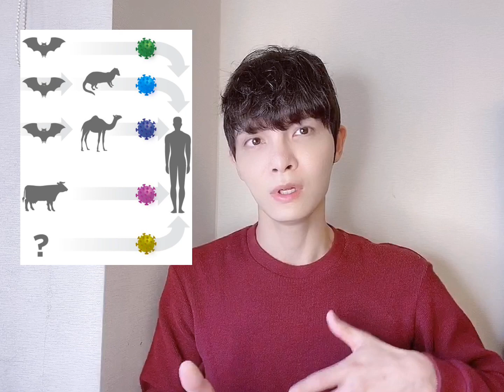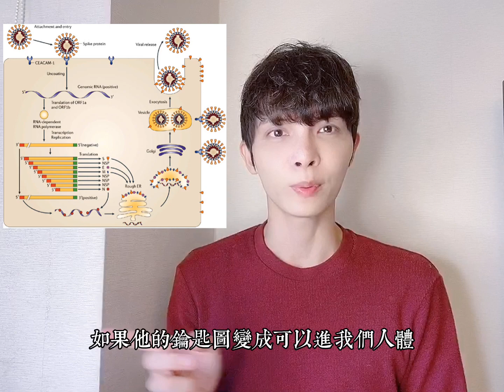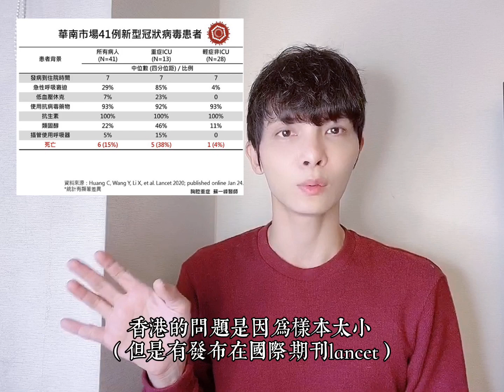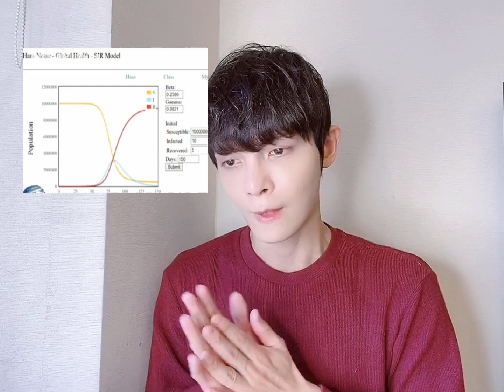武漢肺炎--2019新型冠狀病毒 --你該知道什麼？口罩選擇、洗手重要性及時機 2019nCov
武漢肺炎--2019新型冠狀病毒--你該知道什麼？口罩選擇、洗手重要性及時機
（2019新型冠狀病毒 目前還在了解更多關於它的一切）
更新日期：2020年1月30日